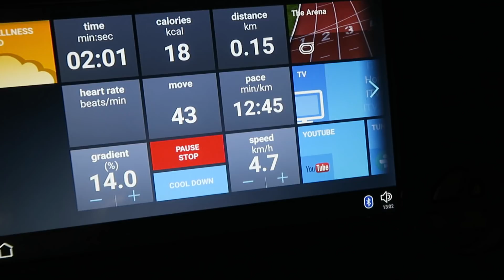GET A ROUND BOOTY WORKOUTS!!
HERE ARE SOME OF MY FAVORITE GLUTE WORKOUTS THAT I HAVE BEEN INCORPORATING INTO MY GYM ROUTINE TO GET THAT ROUND PERKY BOOTY!! HOPE YOU ENJOY! xo